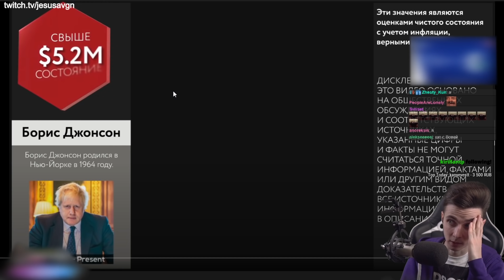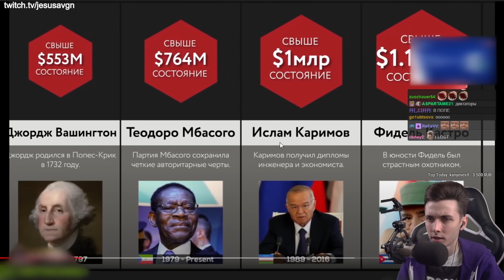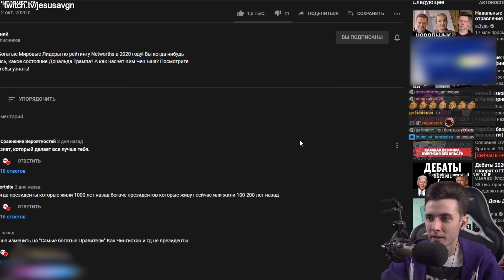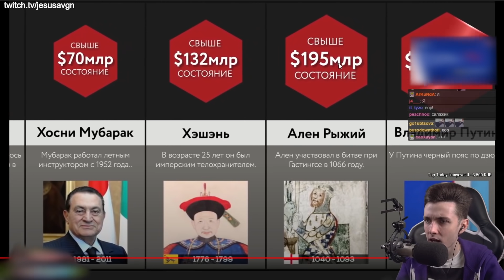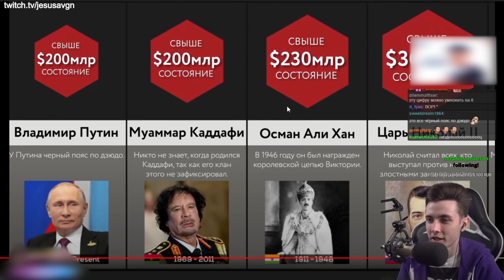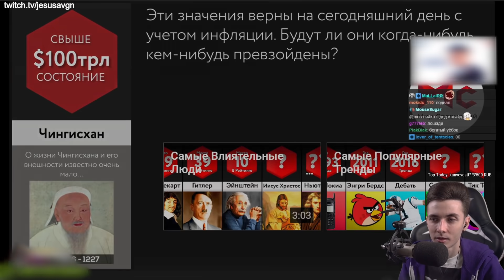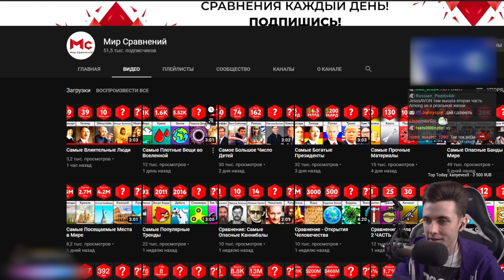ХЕСУС СМОТРИТ: Самые Богатые Президенты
Путин...